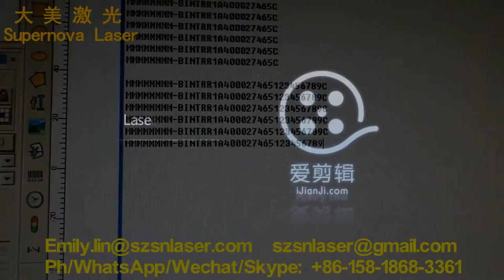3x3mm QuickMark laser printing machine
Emily Lin